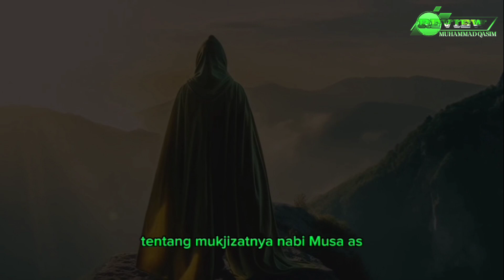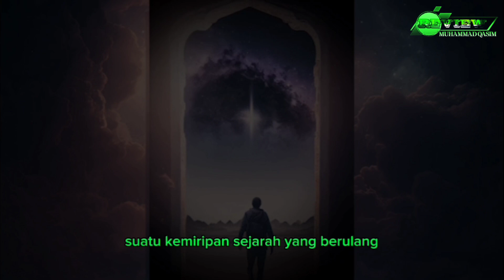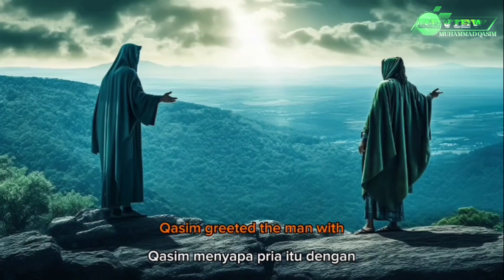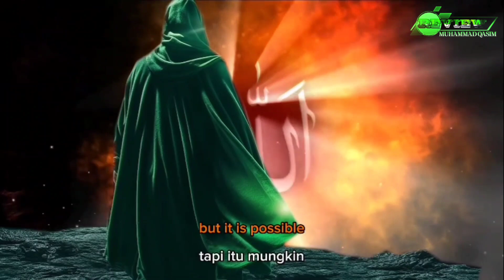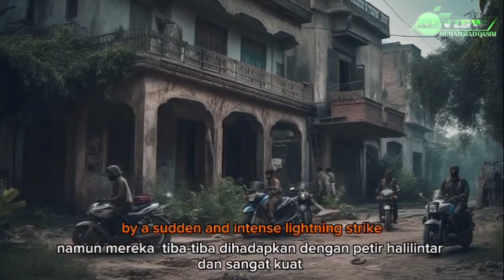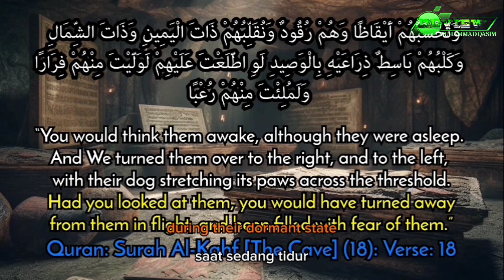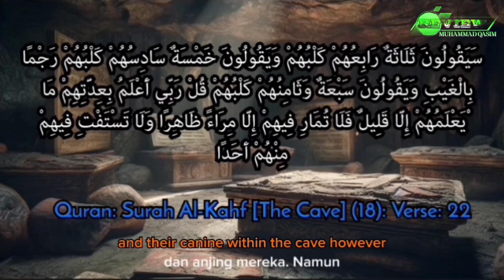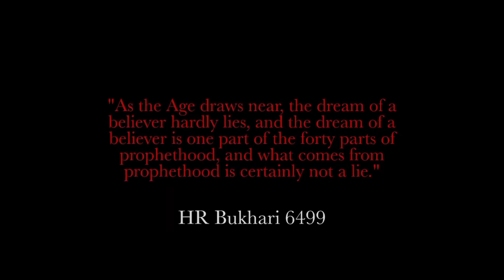ALLAHUAKBAR MUHAMMAD QASIM BERTEMU ASHABUL KAHFI🔥✨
Bagi kalian yang ingin menemui Muhammad Qasim, Bisa kontak langsung ke nomor yang dibawah ini.
Untuk Ikhwan/laki-laki

Muhammad Qasim hanya sedang menyampaikan mimpi Mimpinya atas perintah Allah dan Nabi Muhammad ﷺ.

Jadi tolong perhatikan mimpi ini dengan dua pusaka yang Rasulullah ﷺ tinggalkan

Yaitu QS Al-Hujurat 49 ayat 6
(Allah perintahkan kita untuk meneliti setiap berita yang datang kepada kita)

Dan satu hadits adalah...

Rasulullah ﷺ bersabda, "Jika Zaman semakin mendekat, mimpi seorang mukmin nyaris tidak bohong, dan mimpi seorang mukmin adalah satu bagian dari empat puluh bagian kenabian, dan apa yang berasal dari kenabian tentu tidaklah bohong."

Bagi yang ingin membantu saya dalam penyebaran mimpi ini bisa lihat ayat ini :

Allah Subhanahuwata'ala berfirman:

"(Apa yang kamu infakkan) adalah untuk orang-orang fakir yang terhalang (usahanya karena jihad) di jalan Allah, sehingga dia yang tidak dapat berusaha di bumi; (orang lain) yang tidak tahu, menyangka bahwa mereka adalah orang-orang kaya karena mereka menjaga diri (dari meminta-minta). Engkau (Muhammad) mengenal mereka dari ciri-cirinya, mereka tidak meminta secara paksa kepada orang lain. Apa pun harta yang baik yang kamu infakkan, sungguh, Allah Maha Mengetahui."

Allah Subhanahu Wa Ta'ala berfirman:

"Barang siapa memberi pertolongan dengan pertolongan yang baik, niscaya dia akan memperoleh bagian dari (pahala)nya. Dan barang siapa memberi pertolongan dengan pertolongan yang buruk, niscaya dia akan memikul bagian dari (dosa)nya. Allah Maha Kuasa atas segala sesuatu."

"Berimanlah kamu kepada Allah dan Rasul-Nya dan infakkanlah (di jalan Allah) sebagian dari harta yang Dia telah menjadikan kamu sebagai penguasanya (amanah). Maka orang-orang yang beriman di antara kamu dan menginfakkan (hartanya di jalan Allah) memperoleh pahala yang besar."

(QS. Al-Hadid 57: Ayat 7)

Jadi tanpa ada unsur paksaan jika berkenan membantu bisa kirim ke Rekening BCA saya
Atas nama

DIKI SAPNO
bank BCA

Atau akun dana
Dino

Terimakasih untuk yang sudah berkenan membantu nya.  🤝🤲💫

1.

ImamAl-Mahdi
MuhammadQasimAl-Mahdi
muhammadqasim menurut ustadz adi hidayat